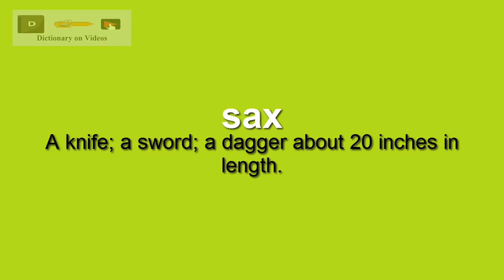Sax Definition (What is Sax?) - Learn English - The Free Dictionary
Meaning of Sax, Sax Definition, Sax meaning, Define Sax, Sax Pronunciation, what is Sax?

Thanks To:
Definition by Wiktionary dictionary, Powered by Oxford Dictionaries, Wikipedia Definition, Urban Dictionary, Powered by Microsoft Anna [English (United States)]